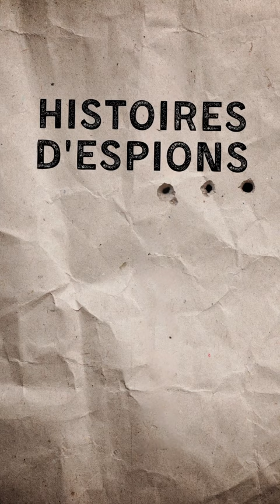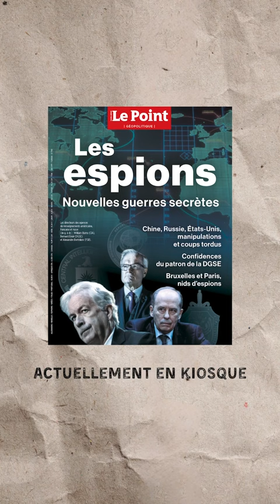Elena Vavilova : la vraie espionne de la série « The Americans ». Histoire d'Espions.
La vie d'Elena Vavilova est une saga. Repérée à 20 ans par un agent du KGB, la jeune femme et son mari vont devenir espions pour le KGB. Entre le Canada, la France et les États-Unis, Elena Vavilova - qui se fera appeler Tracey Foley - vivra sous couverture pendant presque 30 ans. Jusqu'à ce jour de juin 2010 où elle, son mari et huit autres espions russes vont se faire arrêter.